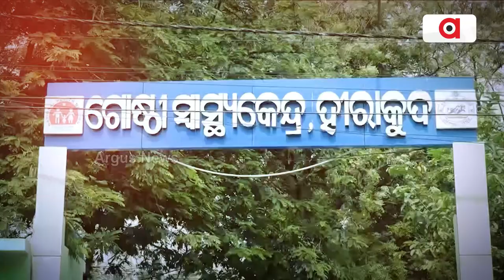ପ୍ରଶ୍ନକାଳ : ୨୪ ବର୍ଷରେ ନାହିଁ ଶୁଦ୍ଧ ପିଇବା ପାଣି